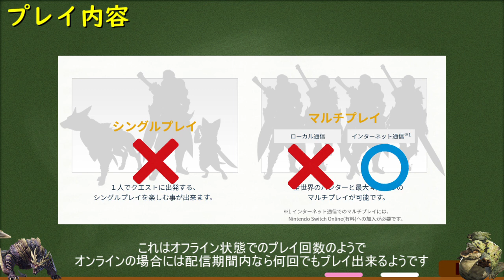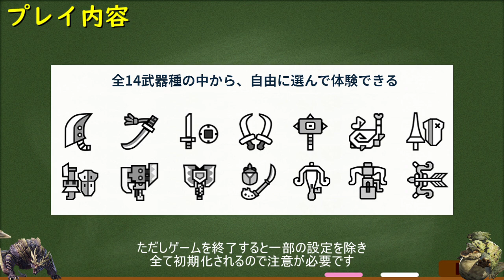MHRiseライズ体験版情報まとめ！何時からプレイ出来る？プレイ回数は？